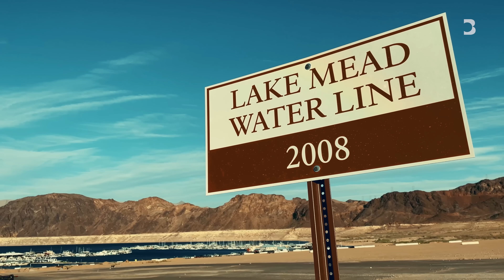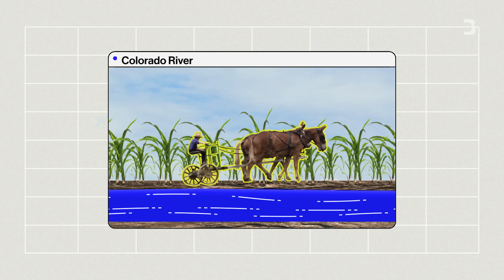Why Las Vegas Is a Model for Saving Water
In Nevada, Kal Penn investigates the lasting impacts of the Colorado River Compact, the 1922 agreement that doles out water rights to seven states. The system, over-optimistic from the start, is on the verge of collapse as water levels in key reservoirs approach dead pool-status. But in nearby Las Vegas, Kal explores strategies that have led that city to become one of the most successful in the US when it comes to water conservation.